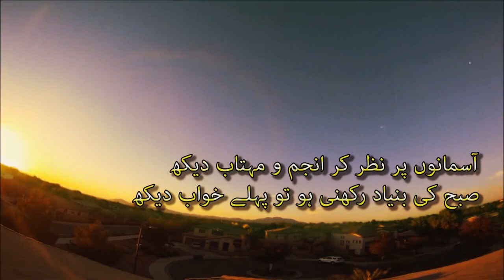Strategic Vision , Why Strategic Vision is important?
About this video:
This video is all about Strategic Vision , Why a Strategic Vision is important in our personal and professional live, because without a Strategic Vision our personal and professional lives are in a savior  risk.

The following Topics are discussed in the video:

1. What is Strategic Vision.
2. How to define a Strategic Vision for our personal and
    professional lives.
3. Differences between Right and Wrong Vision.

UOS-Training & Consultancy Other Social Networks links...